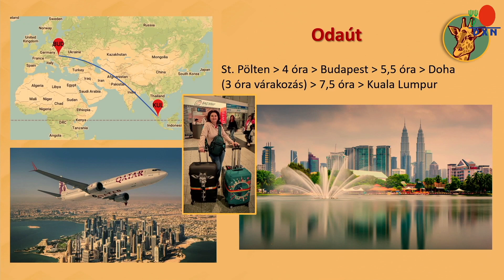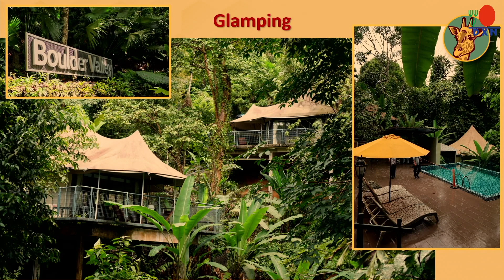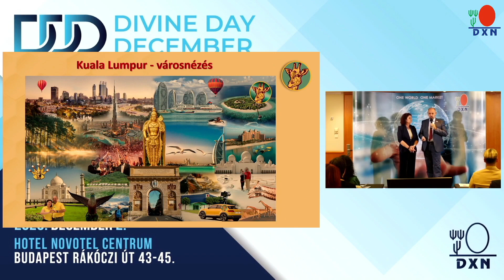2023.12.02 – Divine Day December – Bojtos Sváb Csilla & Bojtos Zoltán TD elismerés